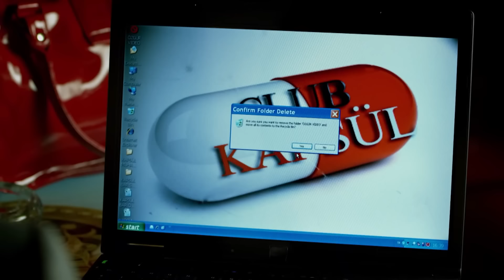Yanlış Adres Kardeş, Yanlış! | Kolpaçino Bomba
Yanlış Adres Kardeş, Yanlış! | Kolpaçino Bomba Şafak Sezer Türk Komedi Filmi | Özel Sahneler
Maniküre mi Geldin Sen?

Özgür(Şafak Sezer) zengin bir ailenin evladıdır. Ancak hayatından memnun değildir. Ne cimri babasından destek görmekte, ne de zengin kayınpederinden… Özgür’ün geçmişten gelen sevgilisi olan Şale (Arzu Yanardağ) çıkaracağı albüm için maddi destek beklemektedir. Bu desteği bulamayınca Özgür’ü, gizlice çektiği bir şantaj kaseti ile tehdit eder. Kalbi kırık bir kadının ’kadınca’ intikamı gibi görünen bu durumun arkasında aslında çok büyük hesaplar vardır.

Özgür bu durumdan çıkabilmek için kolpaçı arkadaşları Sabri(Aydemir Akbaş) ve Tayfun’dan( Ali Çatalbaş) yardım ister. Kendisine çok güvenen bu ekip, Özgür’ü kurtarmaya çalışırken, kendilerini daha büyük belaların içinde bulurlar…

Yönetmen Şafak Sezer
Oyuncular: Şafak Sezer, Aydemir Akbaş, Ali Çatalbaş, Arzu Yanardağ, Serkan Şengül, Ebubekir Öztürk
Ülke Türkiye